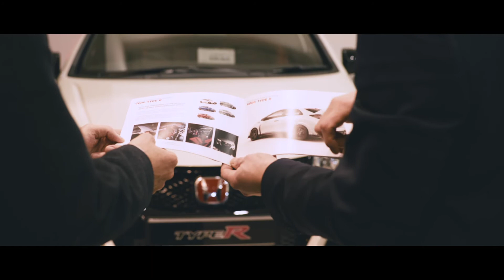Donnelly Honda Sales Promo 2016